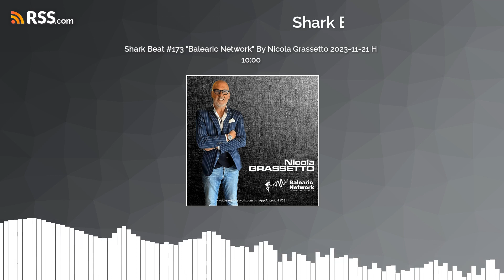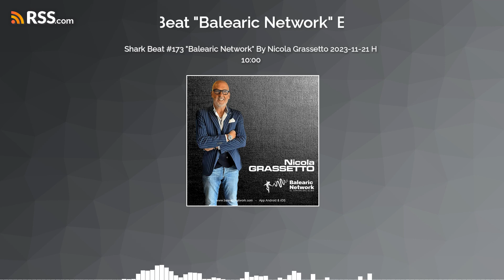Shark Beat #173 "Balearic Network" By Nicola Grassetto 2023-11-21 H 10:00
ANCHE SE UNO SQUALO HA DENTI AGUZZI... HA ANCHE UN CUORE... HA UN BATTITO... ANCHE UNO SQUALO...SA BALLARE! “SHARK BEATS”! NUOVE TRACCE, NUOVI RITMI! EVEN IF A SHARK HAS SHARP TEETH. IT ALSO HAS A HEART... HAS A BEATS... EVEN A SHARK...CAN DANCE! SHARK BEATS!! NEW TRACKS, NEW RHYTHMS! AUNQUE UN TIBURÓN TENGA DIENTES AFILADOS... TAMBIÉN TIENE UN CORAZÓN... TIENE UN LATIDO.